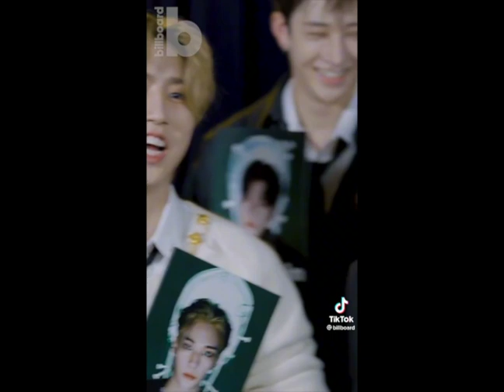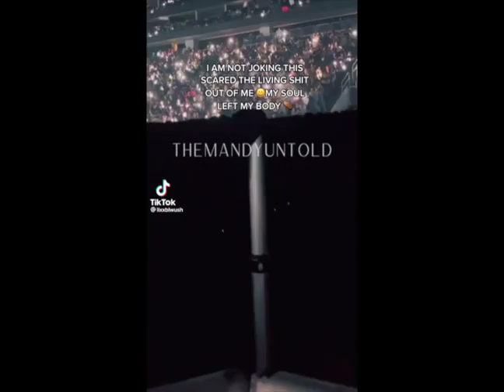Han jisung all the things we love about our Quokka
Happy Birthday Han